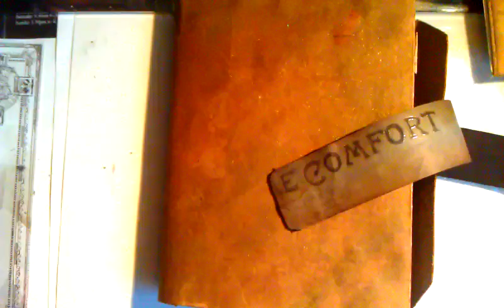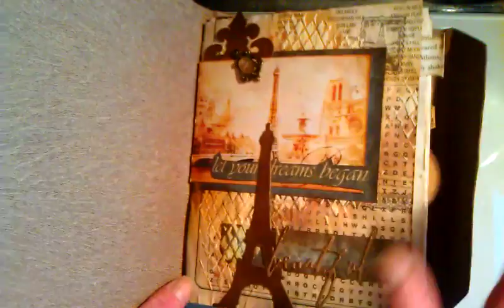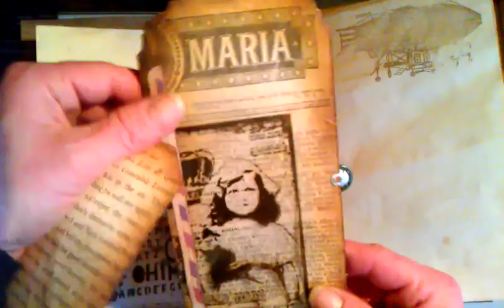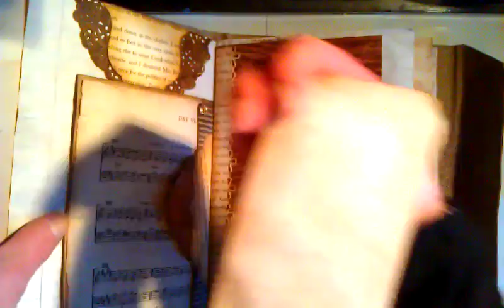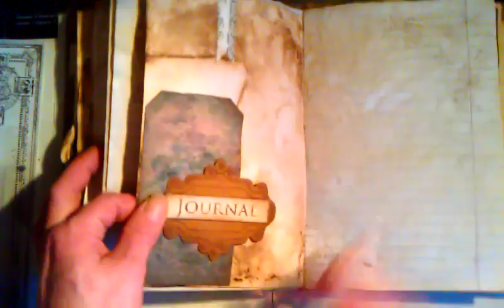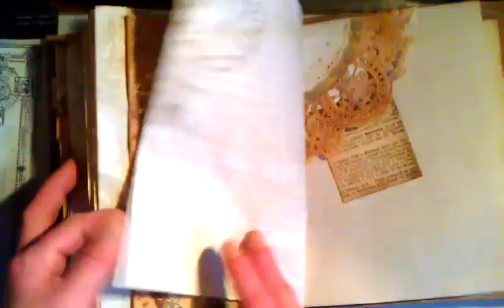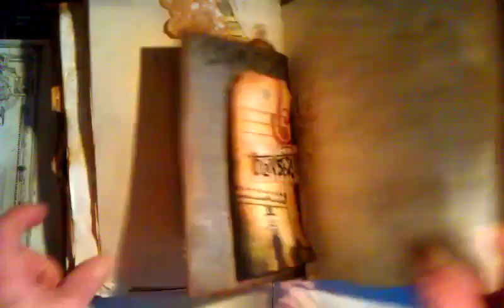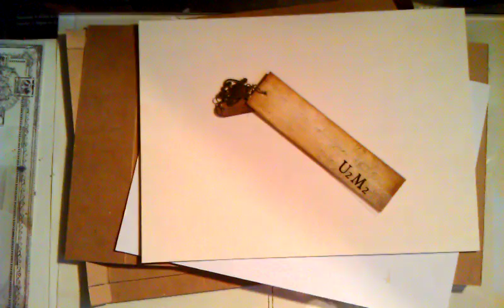Vintage Travel journal for my Giveaway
Hi everybody,

I have doneVintage  journal for tablet case but can't continue to do tutorial as I am waiting for my reinkers.Just wanna share this journal.I hope you will like it ;-)